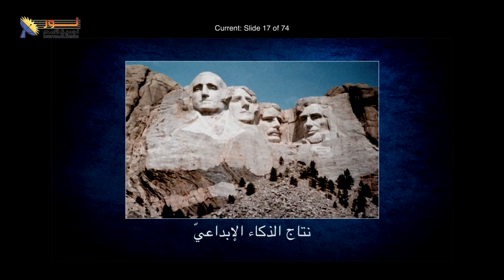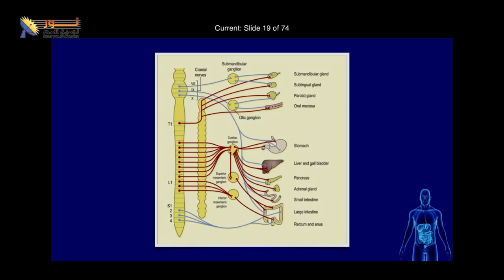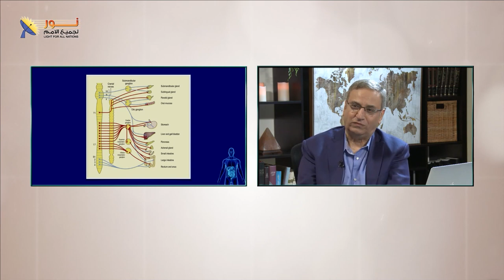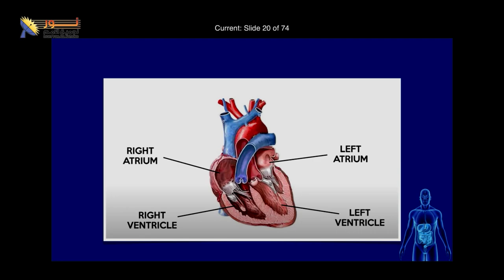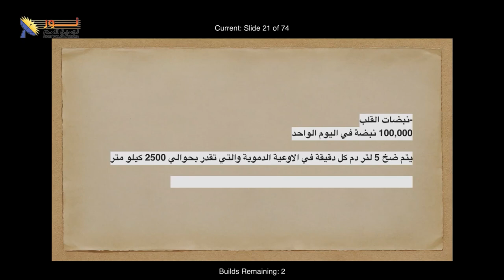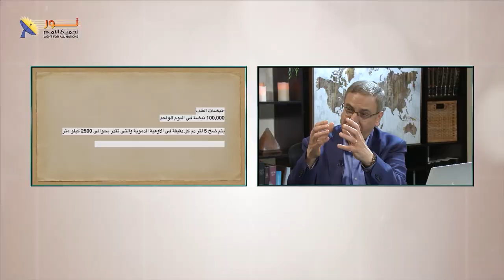629 الطبيعة تجزم بحتمية وجود خالق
الطبيعة تجزم بحتمية وجود خالق
مقطع من الحلقة 629 – ما هي الأدلة على وجود الله؟